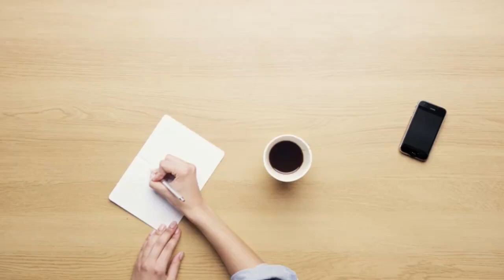HTC Damage Protection Video